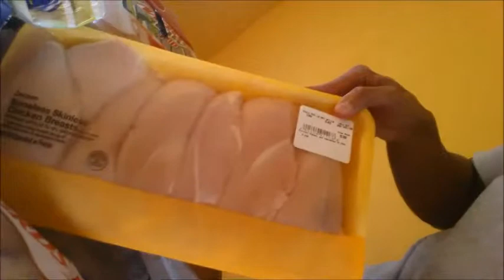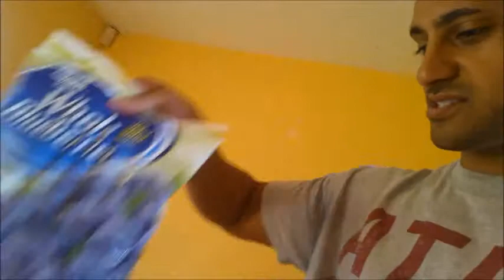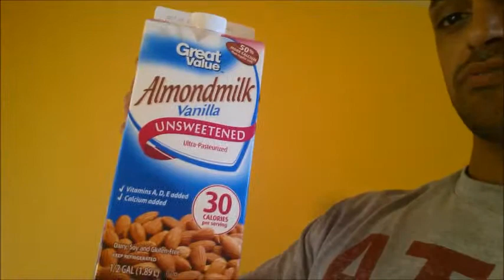Grocery Gains # 10